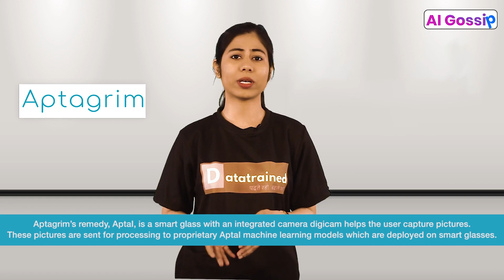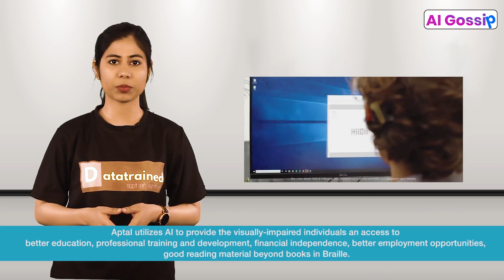AI-Powered Smart Glass For Visually Impaired | DataTrained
Get the latest update AI Weekly Gossip (Episode 29):- India has a large number of people with visual imparities. This impacts productivity as it limits people’s educational and economic opportunities, participation in the community contributing towards social isolation, and psychological maladjustment.

Solution / Approach:-
Aptagrim helps organizations gain insights from their data and use them to change the way a decision is made. This is achieved through a blend of machine learning, statistical analysis, data visualization, optimisation, and data engineering techniques.

Aptagrim’s solution, AptaI, is a smart glass with an integrated camera that helps the user capture images. These images are sent for processing to proprietary AptaI machine learning models which are deployed on smart glasses.

We are back again with Episode #29 of the AI Weekly Gossip.
Stay Informed and Watch the Latest Episode of AI Weekly Gossip.